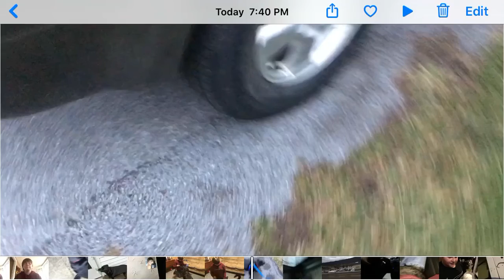Special video coming Friday